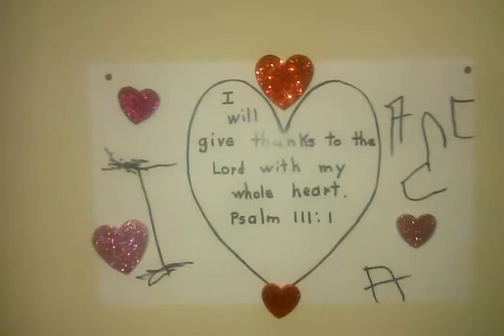I Hate Beans.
After over a week and a half, Isaac finally got to spend some time with me today. I have missed him so much!